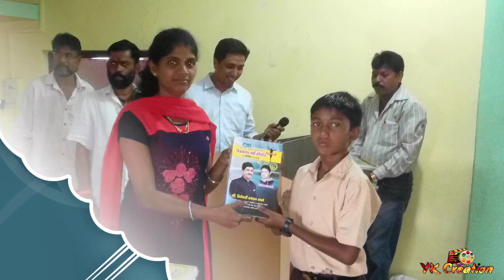S.S.N.L.Patil Highschool (10th Sendoff Movie 2022-23)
2) (S.S.N.L.Patil Highschool (10th Sendop Movie)

3) S.S.N.L.Patil Highschool (वार्षिक स्नेहसंमेलन 2014-15)

4) (S.S.N.L.Patil Highschool Golden Jubilee)

5) S.S.N.L.Patil Highschool (वार्षिक स्नेहसंमेलन 2017-18)

6) (S.S.N.L.Patil Highschool Sativali (वार्षिक स्नेहसंमेलन 2018-19)

7) (S.S.N.L.Patil Highschool Sativali (वार्षिक स्नेहसंमेलन 2019-20)

8)
(S.S.N.L.Patil Highschool Sativali (वार्षिक स्नेहसंमेलन 2022-23)